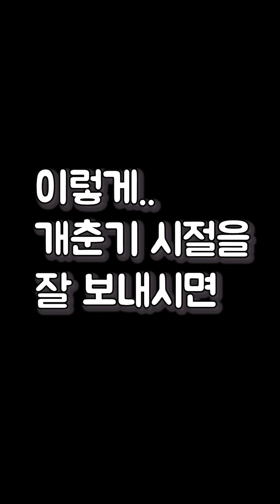[리트리버 성장기] 리트리버 강아지 하오의 어린시절 대공개! 심쿵주의!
골든리트리버의 성장기! 과연 리트리버는 얼마나 빨리 클까? 상상이상의 성장속도! 그리고 귀여움의 극치 리트리버의 아기시절 대공개! 귀여움 주의! 심쿵주의!